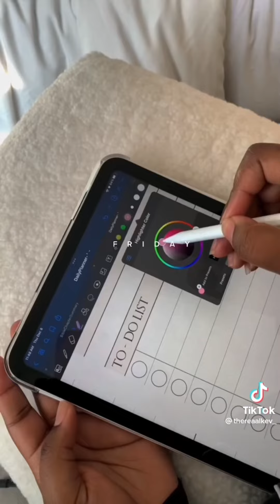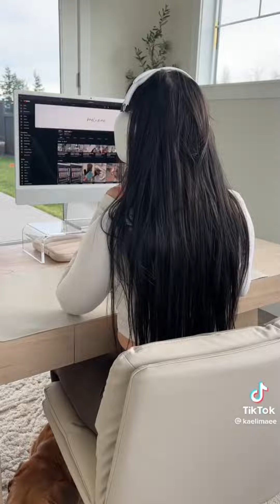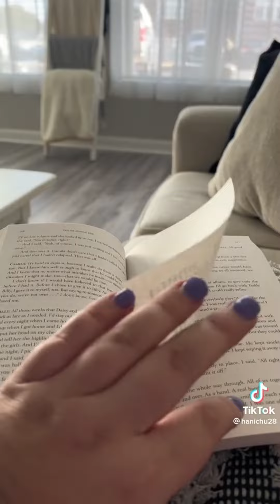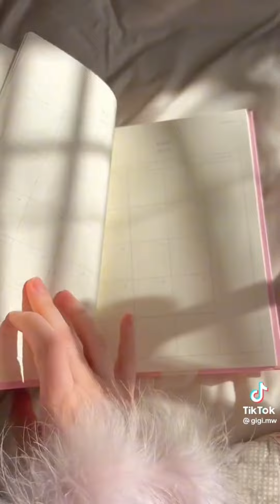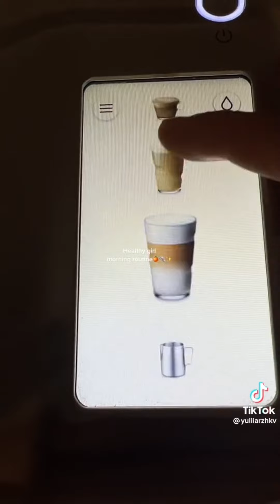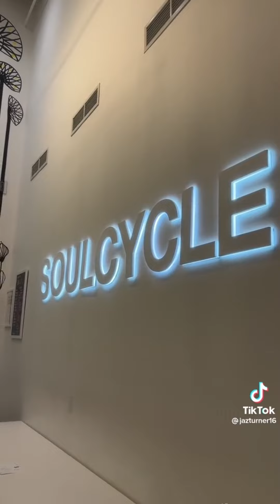Aesthetic morning routines| TikTok Compilation 🤍💌